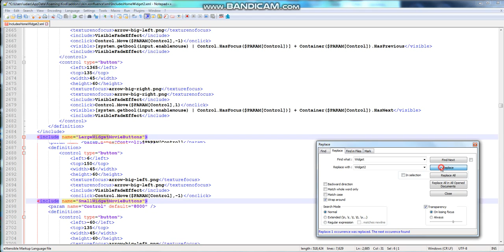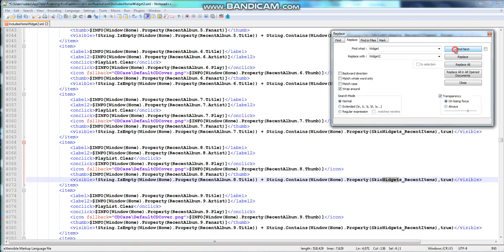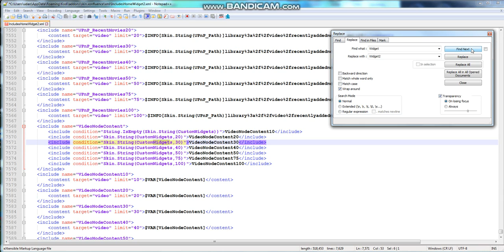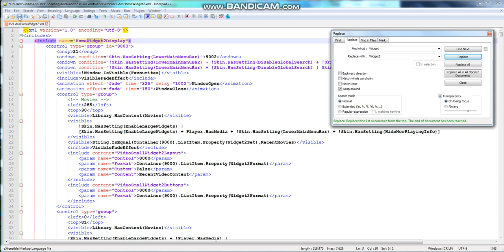How to create a 2nd widget using xonfluence skin on kodi pt5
a series of videos showing the creation of the 2nd widget set.